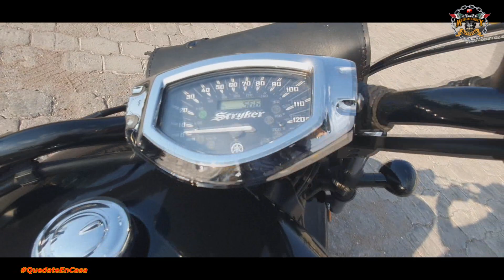YAMAHA STRYKER 1300 CC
Una chopper en todo el sentido de la palabra, la Yamaha Stryker 1300 cc.

Conócela !!!